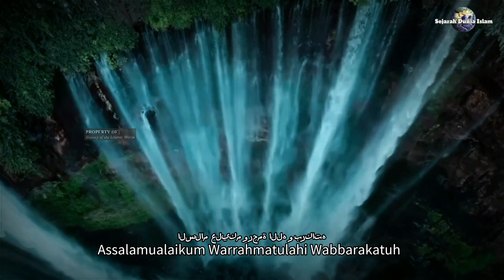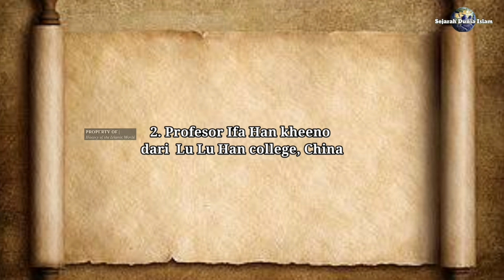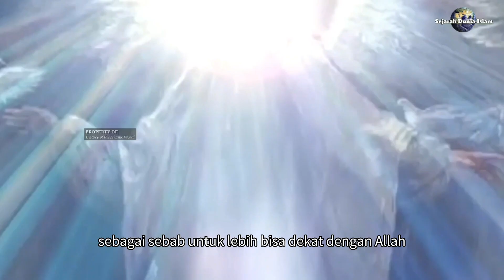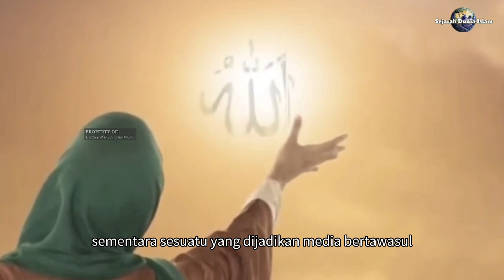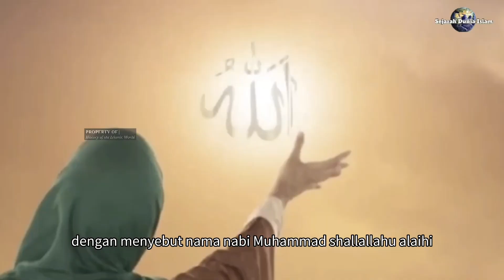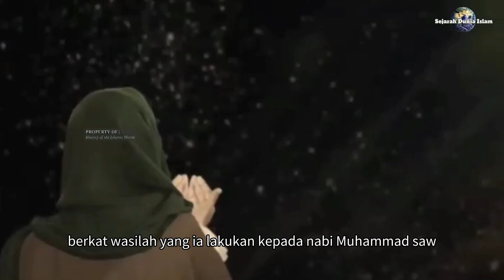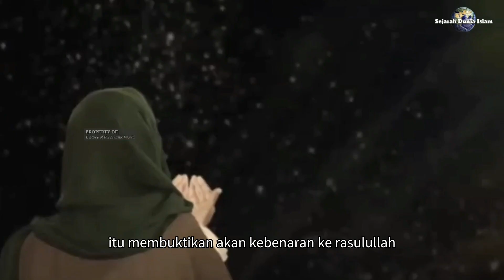Ilmuwan Rusia Terkejut! Mereka Temukan Tulisan Nama Nabi Muhammad di Kapal Nabi Nuh